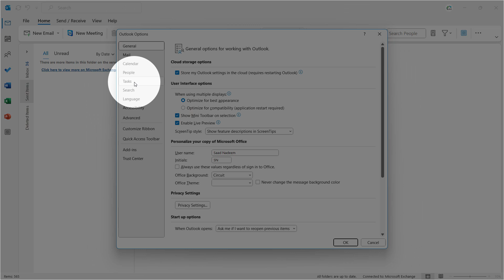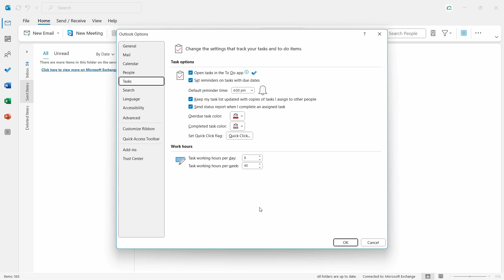How to Setup Task Reminder in Microsoft Outlook 2024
In this Topic We will learn  How to Setup Task Reminder in Microsoft Outlook 2024. For more informative videos like this please mention down below in comments about future topics you wanna see on this channel and ill add them for you

Upskill-edu is the one stop platform for all your How to Guides , Easy Fixes of Problems with Quick Solutions

Course Link

Recording Microphone
Laptop Used

This tutorial can be applied on computers, laptops, desktops, and tablets running the Windows 10 and Windows 11 operating systems (Home, Professional, Enterprise, Education) from all supported hardware manufactures, like Dell, HP, Acer, Asus, Toshiba, Lenovo, Alienware, Razer, MSI, Huawei, Microsoft Surface, and Samsung.